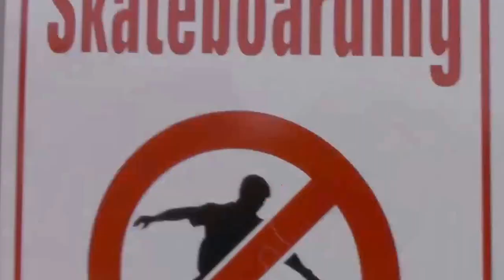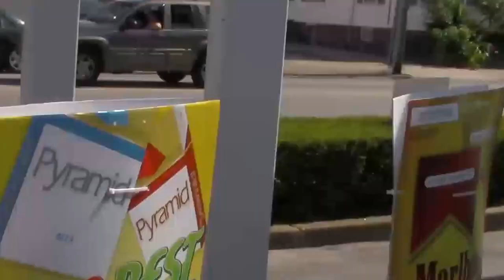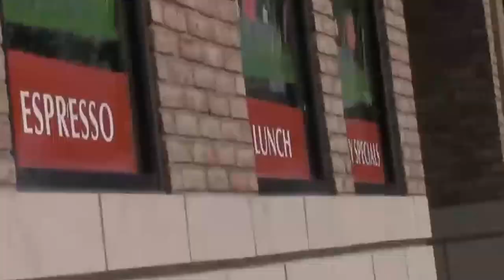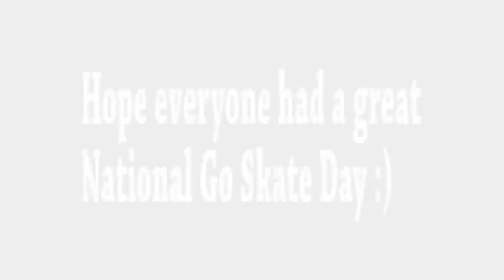National Go Skate Day 2013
One of the most fun days skating i have ever had. Shit went down between cops stopping us ladies falling on my skateboard and so forth.

Songs: Im a new soul - Jay Z ft. Yael Naimi
Hi-Rez - Smiling
G-Eazy - Well Known

People Who Helped: Ricardo
Timmy